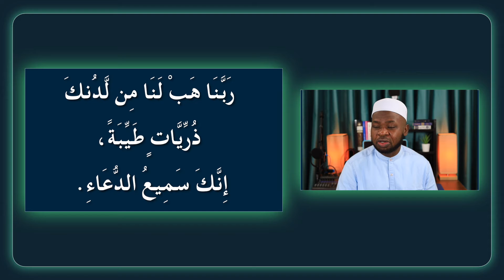Du'a Season 3: #17 - Praying for Blessed Offspring (1)